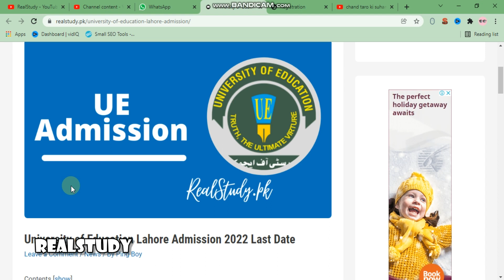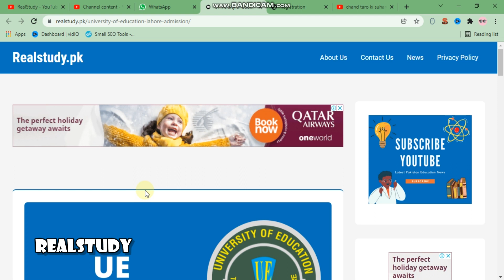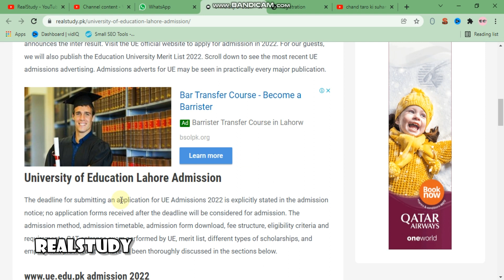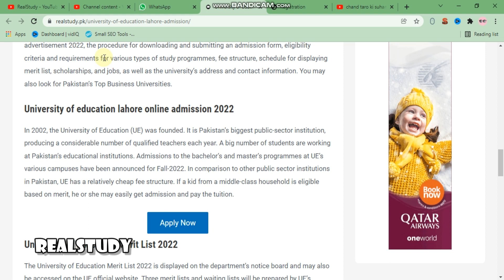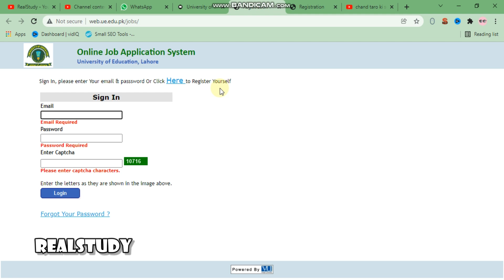University of Education Lahore Admission 2022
University of Education Lahore admission 2021 last date.
University Of Education UE Lahore Admission  2022 Admission  University of Education, Lahore    University of Education Lahore Admission 2022    University of Education Lahore Admission 2022  UNIVERSITY OF EDUCATION LAHORE ADMISSION FALL 2022